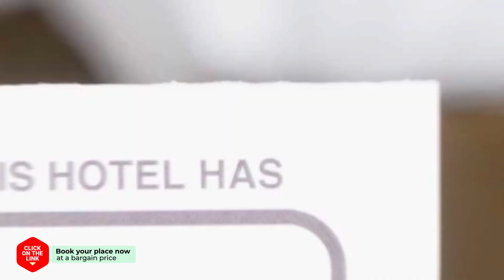Bluesean Pension hotel review | Hotels in Namhae | Korean Hotels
Bluesean Pension hotel video review. Hotels in Namhae, asian 3 stars hotels.